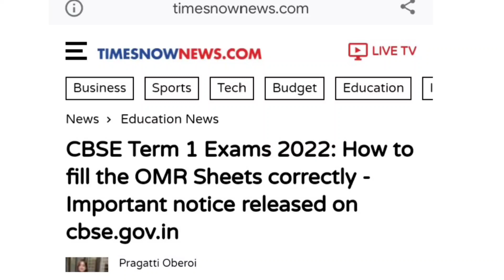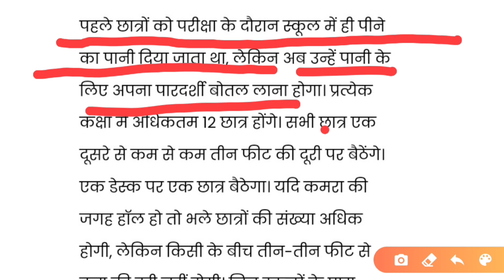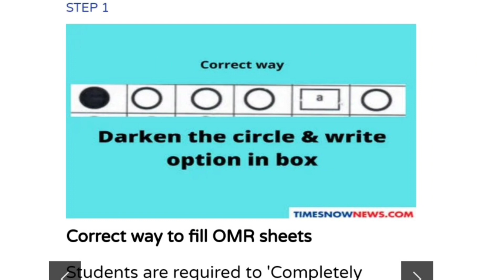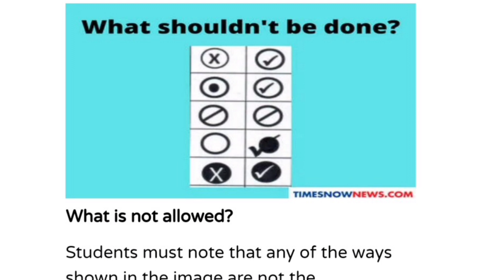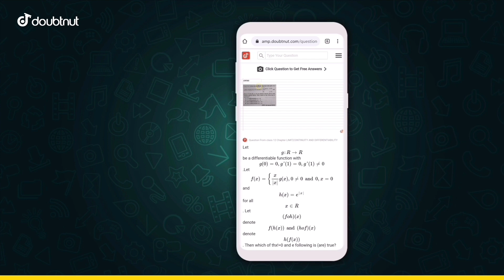Cbse big update|Cbse latest news for term 1 exam class 10th|Cbse big shocking news|Class 12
1) Apne Doubt ki photo kheecho
2) Sawal ko crop karke send karo
3) Turant Video Solution pao

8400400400 par Whatsapp karke apne sabhi Doubt ko kardo out!!